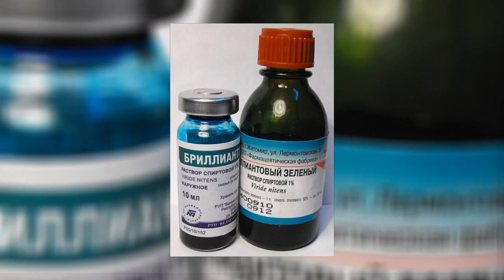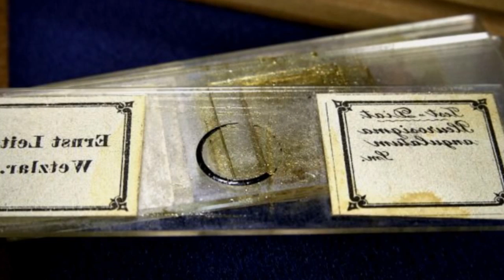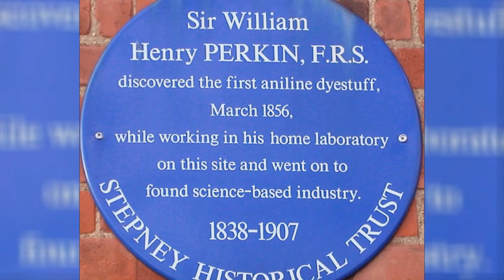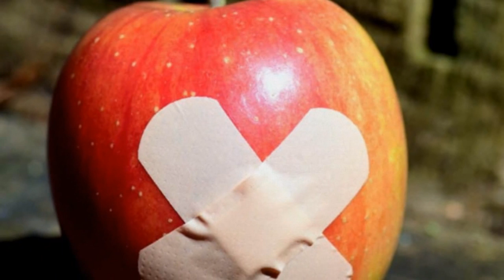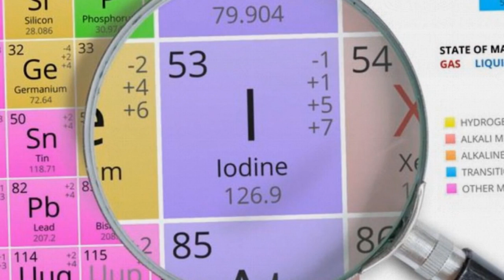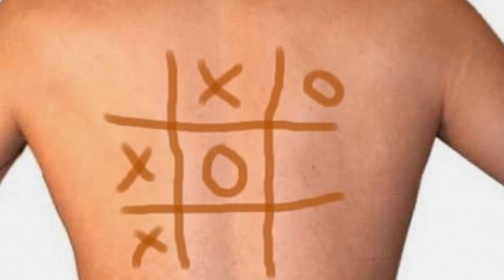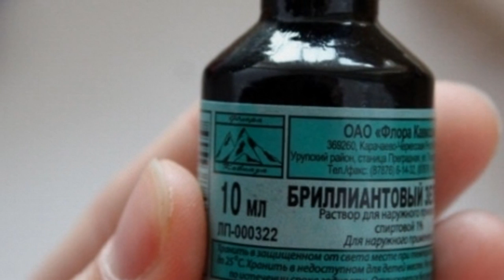Просто зелёнка / JUST ZELENKA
Мало какая домашняя аптечка существует без зелёнки – привычного с детства и недорогого антисептика, с которым знакомятся даже новорожденные, которым обрабатывают этим раствором едва завязанный пупок. Как это часто бывает с будничными вещами и явлениями, мы не задумываемся о её происхождении и прочих «секретах». А между тем, должно же быть какое-то объяснение, почему едкая жидкость в пузырьке гордо именуется «бриллиантовой зеленью», почему она не используется за рубежом и в чём вообще разница между ней и йодом? / Small homemade first aid kit there is no green stuff – a familiar childhood and cheap antiseptic, which is introduced even infants who are treated with this solution barely knotted navel. As is often the case with everyday things and phenomena, we do not think about its origin and other "secrets". Meanwhile, there must be some explanation why the caustic liquid in the bubble is proudly called "brilliant greens", why it is not used abroad and what is the difference between it and iodine?